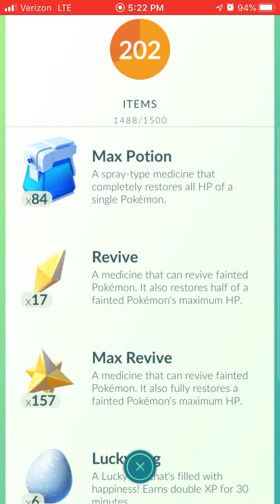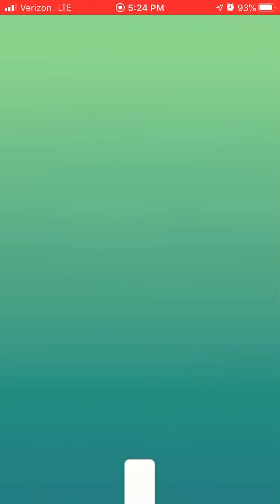Pokémon Go - Legendary Duo Articuno Raid (Best Friend + Weather Bonus) with game crash